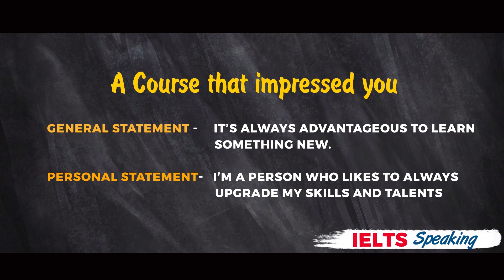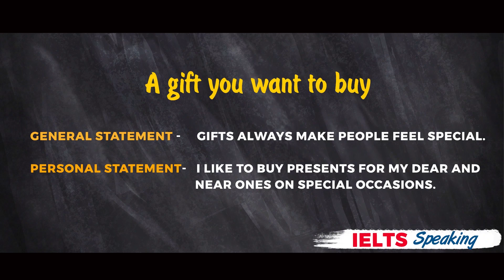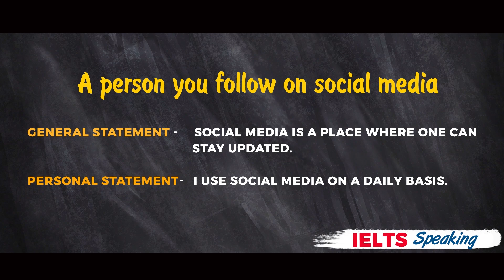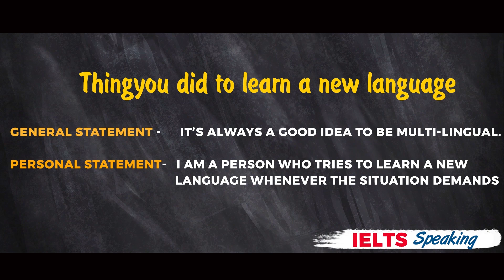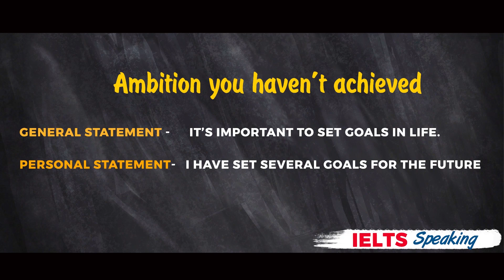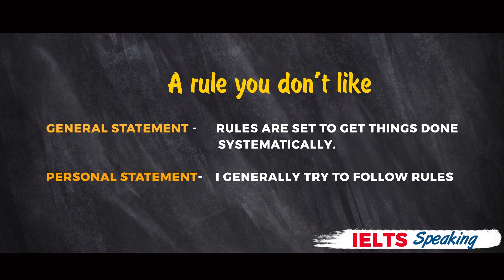Ielts Speaking Cue Card introductions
Introduction is an inevitable part in the cue card session. This video would help you understand the importance of it with some examples to state a good introduction

B-GHUD Academy
Mavelikara & Kochi
PH: 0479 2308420, 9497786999, 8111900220, 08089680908